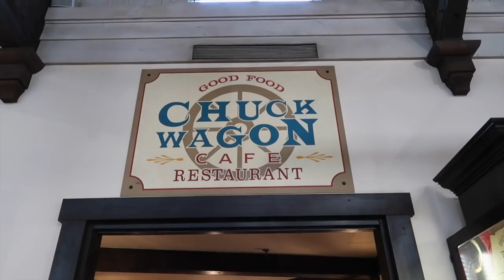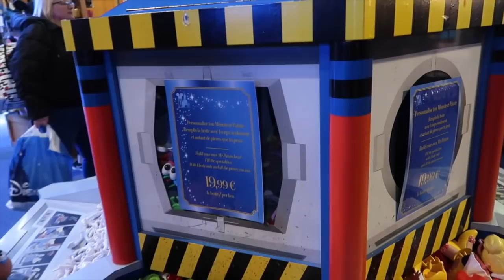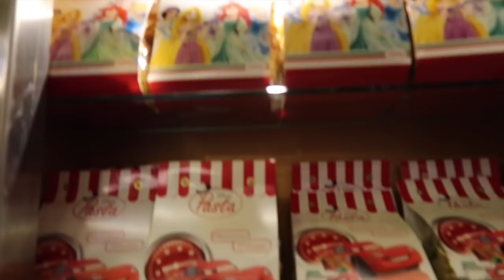Disneyland Paris Spring 2019 Vlog 4 - Chuck Wagon Café & Illuminations Fireworks Show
Hi Guys!

Welcome to our Disneyland Paris 2019 Vlog Series!

In this vlog we explore Hotel Cheyenne a bit more including fun in the Tee-Pee’s & dinner at the on-site restaurant, Chuck Wagon Café. We then enjoy some shopping in Disney Village and return to Disneyland Park for the nighttime spectacular – Disney Dreams!

Charlotte xo xo

I’m Coming Home – Colbea Ft. Lilla My

Life of a Cowboy - Mac Taboel

Western Ways – Martin Klem

Celebration – Lvly